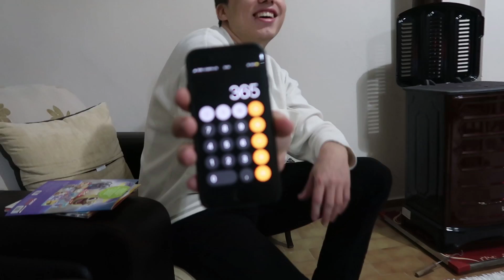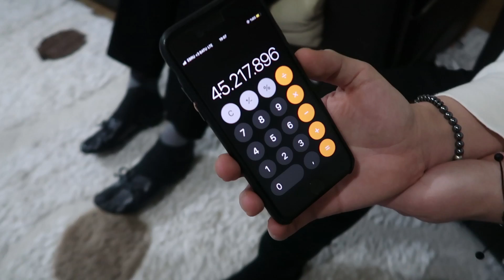Tüm Aksiliklere Rağmen Pozitif Kalabildim, Fırçalarımı Temizledim ll VLOG #46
Herkese merhaba!! Ben Ebru Eren. Benimle haftamı sizinle paylaştım. Umarım keyifle izlersiniz..

Yeni yüklediğim videolarımı kaçırmamak için bildirimlerinizi açabilirsiniz..

Herkesi kocaman öpüyorum.. :)